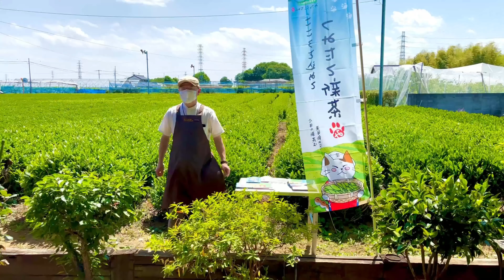Let's go tea-picking! Harvesting l Tea l Green tea l For health & beauty l Aesthetic l Relaxing l 4k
Appreciating health , beauty, & nature
茶摘み体験教室
Location: Ozutsumi Cha-en, Kasukabe Saitama